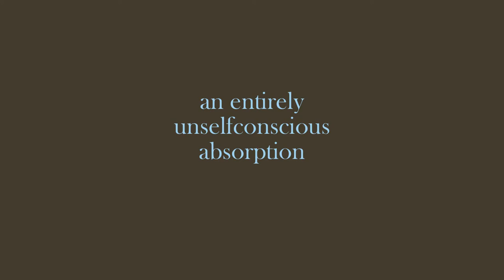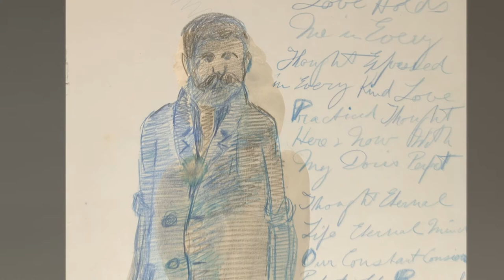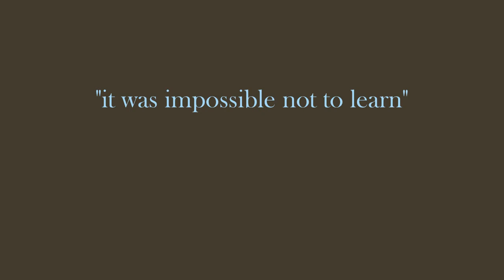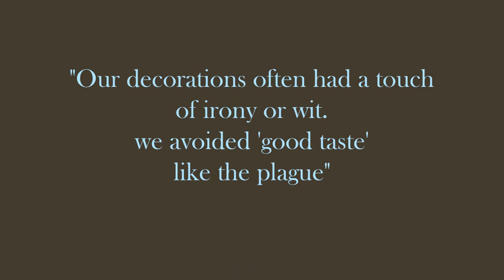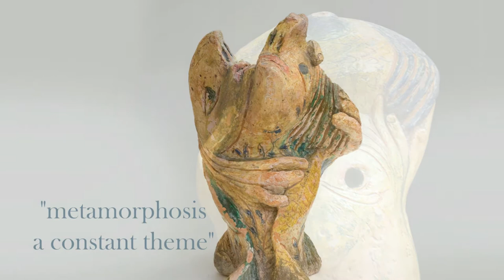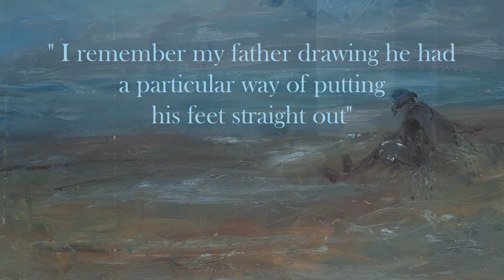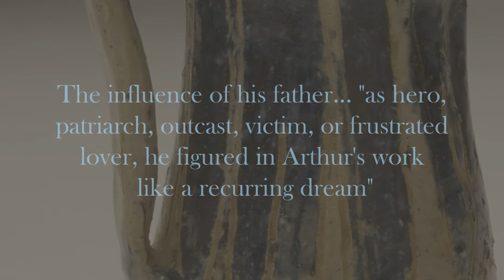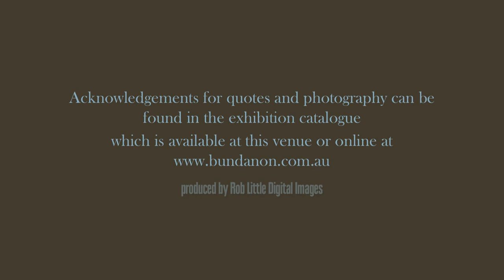White Gums and Ramoxes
This exhibition highlights the connection between Merric Boyd, the ‘father of Australian studio pottery’ and his son Arthur Boyd, the iconic Australian artist. Although the ceramic works of father and son are very different, many of the same attitudes and approaches to art influenced both, and link their separate ceramic pursuits. Merric’s pottery and drawings are often about his family, and Arthur’s ceramics, prints and paintings consistently refer to his father.

Grace Cochrane, prominent Australian Decorative Arts Curator, was appointed to develop the exhibition with Bundanon Trust.